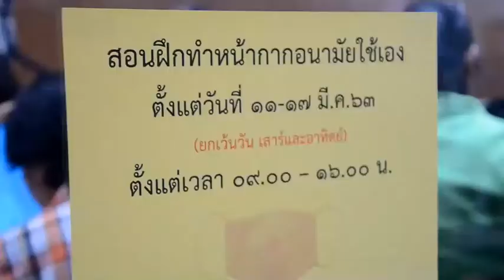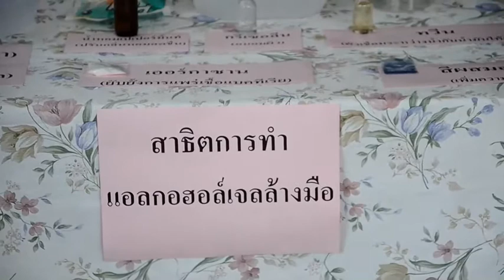รับมือโควิดแม่บ้านมหาดไทยทำหน้ากากอนามัย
ลพบุรี รับมือโควิด-19 ตั้งจุดคัดกรองสอนตัดเย็บหน้ากากและทำแอลกอฮอล์เจลล้างมือ